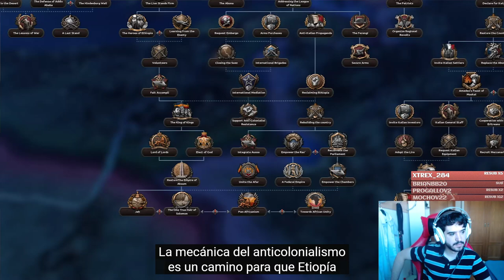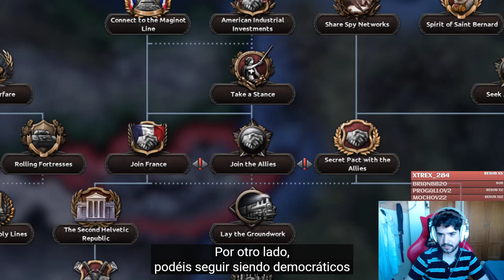Elementos Destacados de BY BLOOD ALONE - Nuevo DLC HOI4